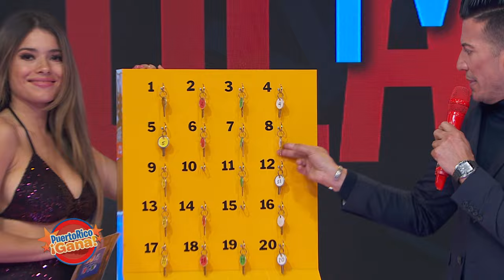05 PR GANA NOV 29 2021